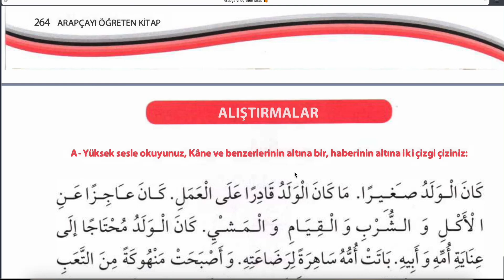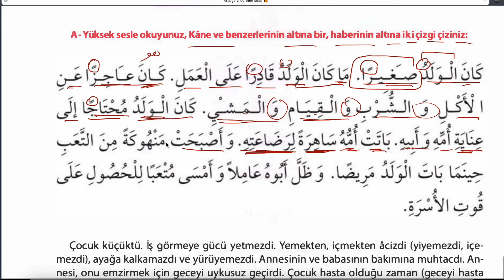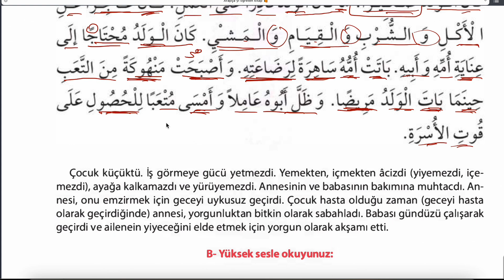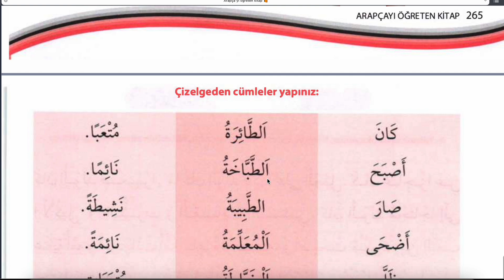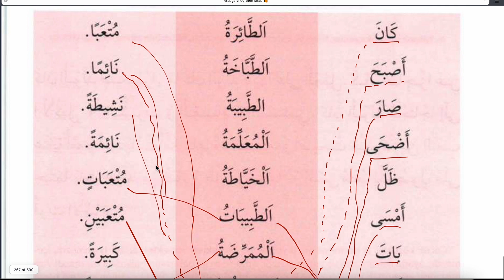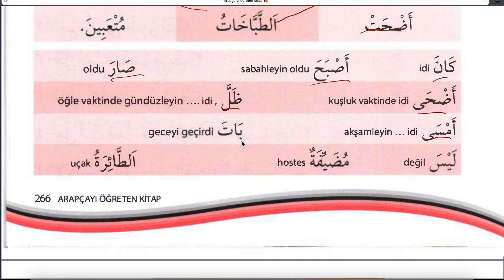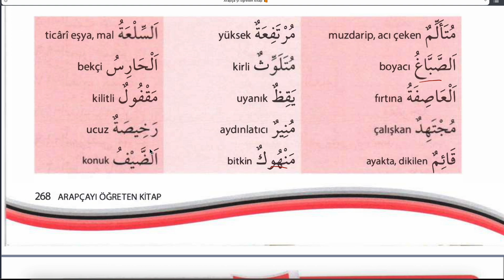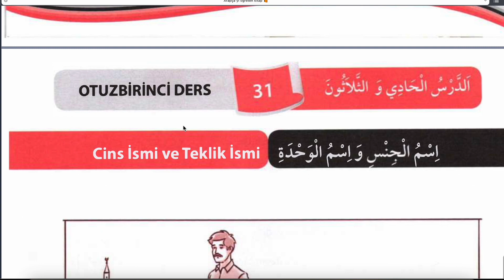KOLAYDAN BAŞLAYARAK ARAPÇA 43